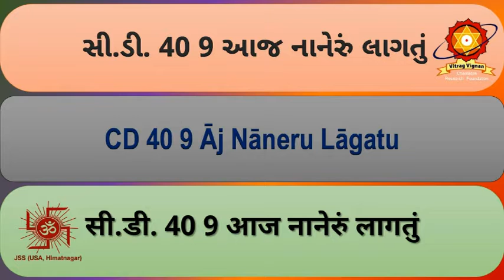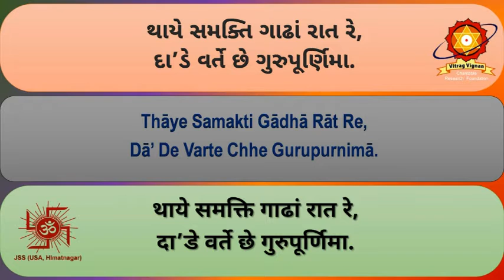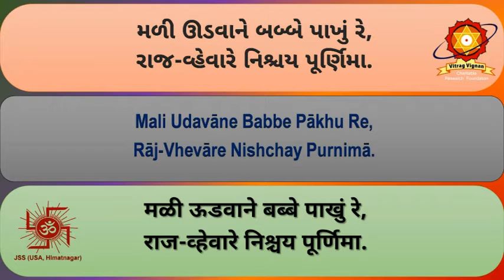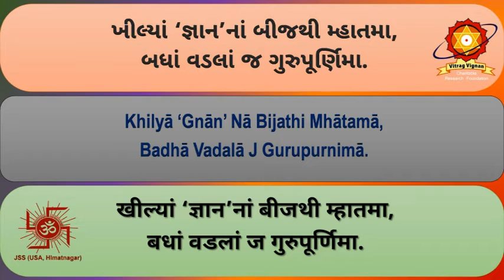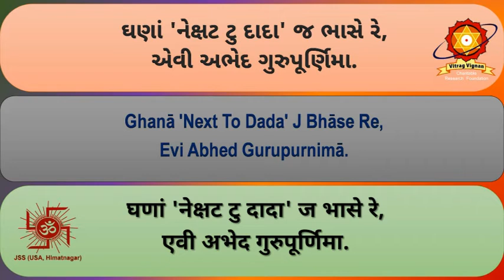CD40 09 Aj Naneru Lagatu